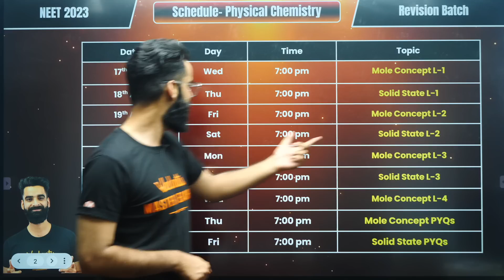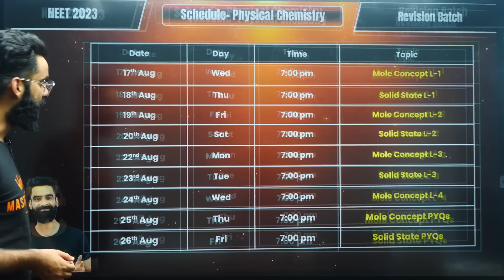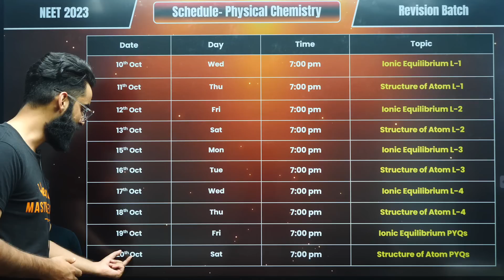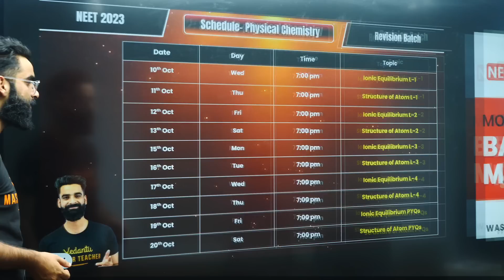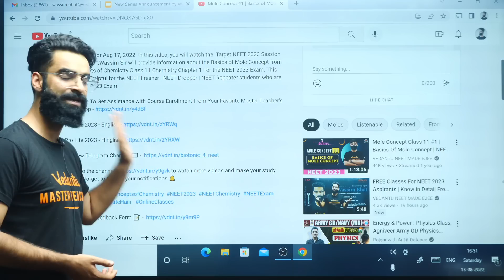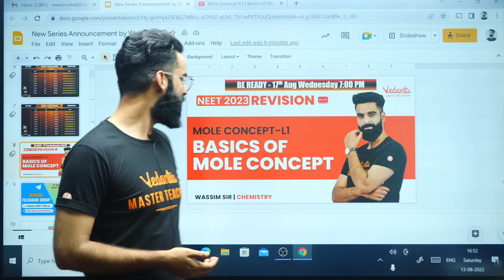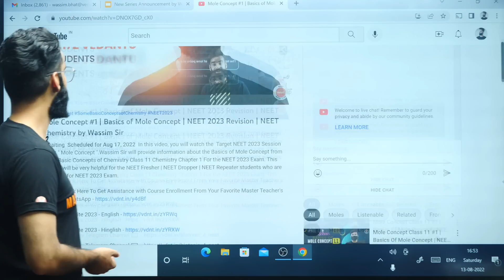Free NEET 2023 Series Complete Details by Wassim Sir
Free Course for NEET 2023 Aspirants, Know in Detail From Wassim Sir.

➡️Vedantu NEET ki Team aa rahein hai Muzaffarpur!